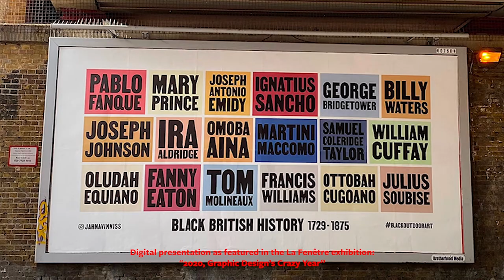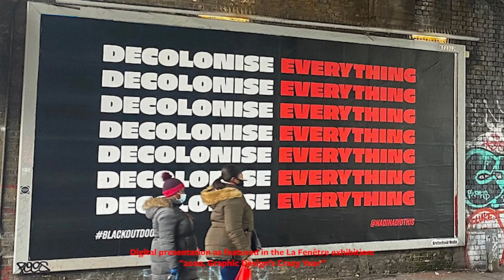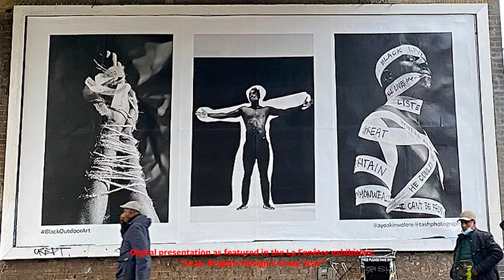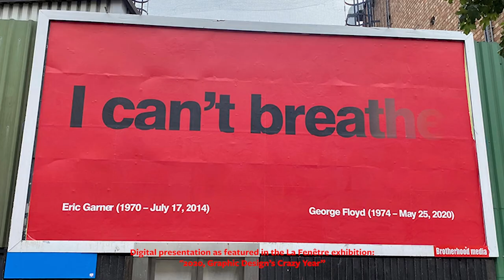Black Outdoor Art at Centre d'art La Fenêtre exhibition: "2020, Graphic Design’s Crazy Year”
Our Black Outdoor Art project is currently featured as part of a graphic design exhibition, at Centre d'art La Fenêtre in Montpellier, France.

The exhibition is titled "2020, Graphic Design’s Crazy Year”. Divided in different sections, with one being around Black Lives Matter and the place of Black artists and designers in graphic design.

The billboards of Black Outdoor Art was displayed via interactive tablets.

Big thanks to Juliette & Gaëlle @ Fenêtre for including our voices, and for anyone local to the area please check it out & share your thoughts!

Featuring Nadina Ali, Samuel Mensah, Bokani Tshidzu, Natasha Pszenicki/Ayo Akinwolere, Jahnavi Inniss, Harkiran Kalsi